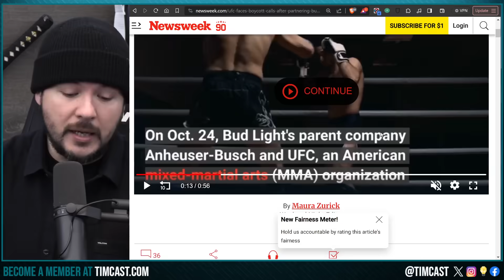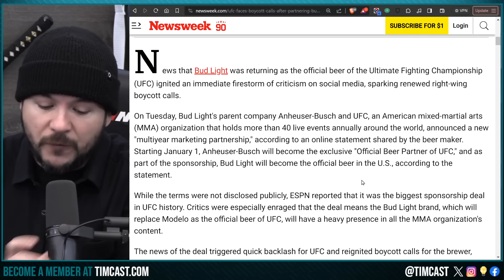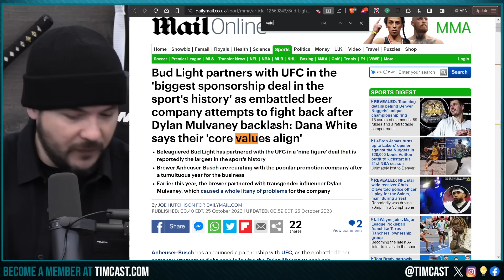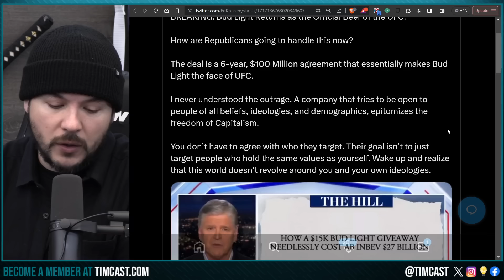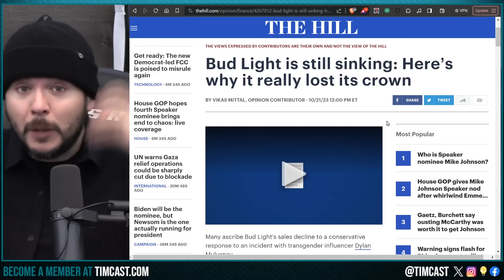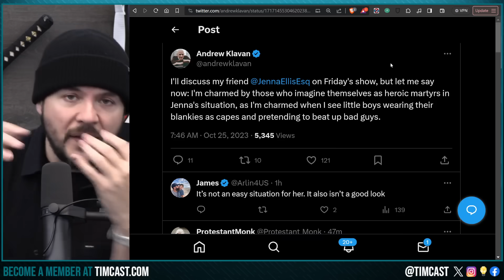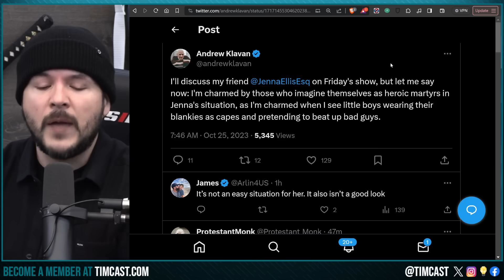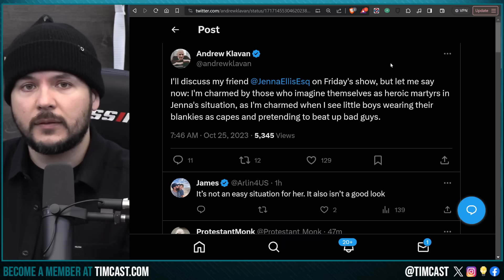UFC HIT WITH BOYCOTT After Signing $100m Bud Light Deal, Massive Pro Trump Fans REJECT Bud Light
UFC Signs $100M Deal With Bud Light Sparking BOYCOTT, Beer Sales STILL TANKING, Dana White SLAMMED